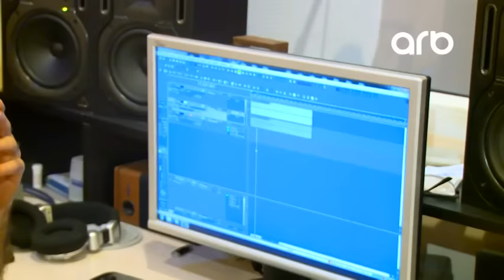Elariz Məmmədoğlu Məşhurla bir gün